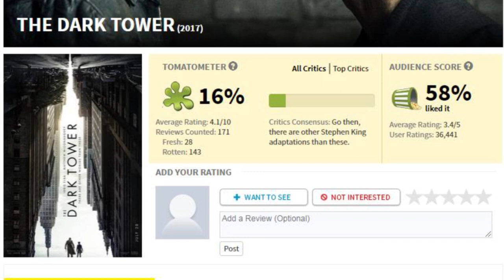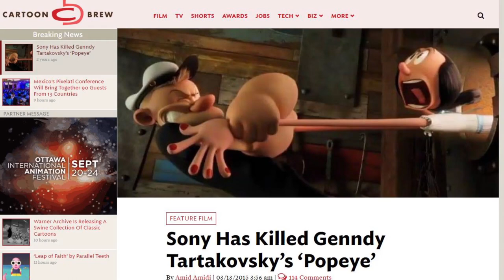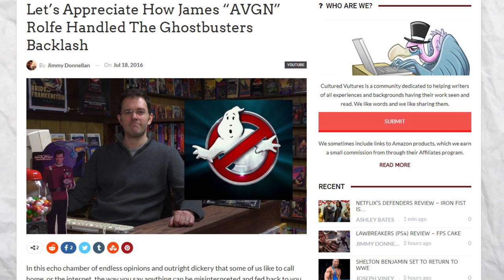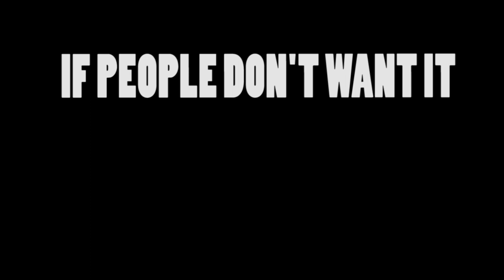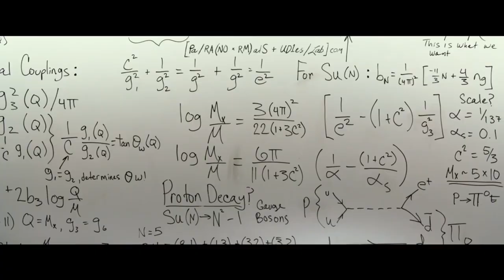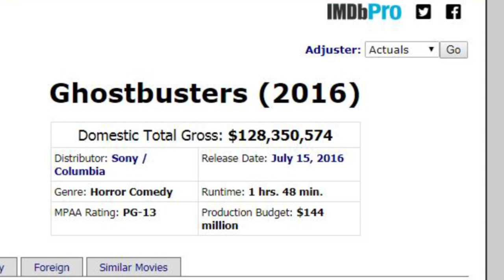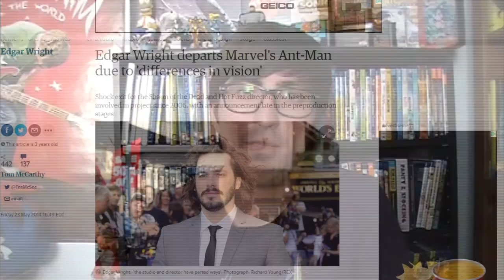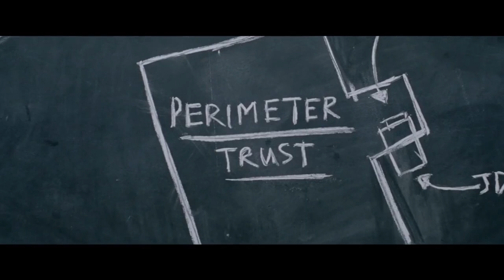What Sony should learn from Spider Man Homecoming and Baby Driver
A little lesson to Sony Pictures on what they should learn from their two best movies of this year so they won't suck anymore.

Clips from
Baby Driver
Spider Man Homecoming
Ghostbusters 2016
Popeye Movie
Amazing Spider Man 2
Pixels
Steven Universe

Music from
Price is Right
Intermission- Blur
Spider Man Homecoming- Michael Giacchino
Harlem Shuffle- Bob and Earl
The Edge- David Mccallum
Kashmere- Kashmere Stage Band
Let's Go Away for Awhile- The Beach Boys